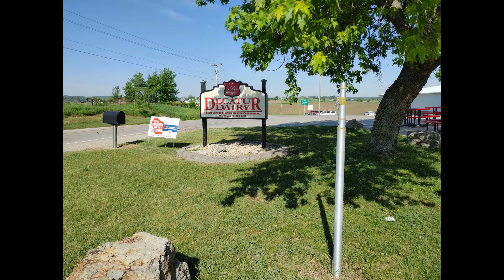Decatur Dairy Herb Havarti 🧀 Grand Champion | Grant County Fair, 2008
This video is about Decatur Dairy's Herb Havarti.

Awards
3rd Place | U.S. Contest, 2009
Grand Champion | Grant County Fair, 2008
Grand Champion | Grant County Fair, 2005
Grand Champion | Grant County Fair, 2003

Map by Google Maps